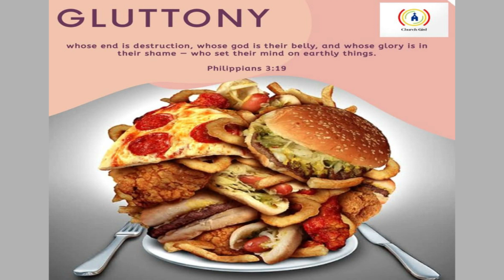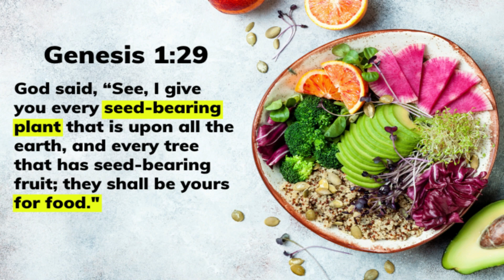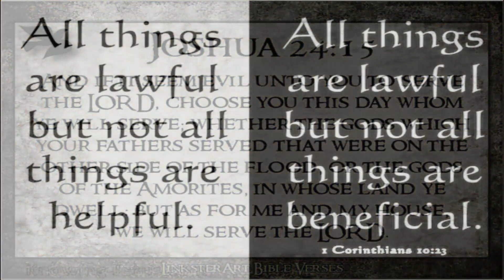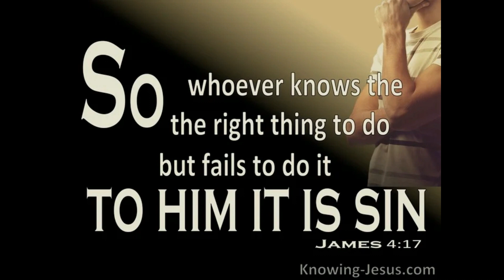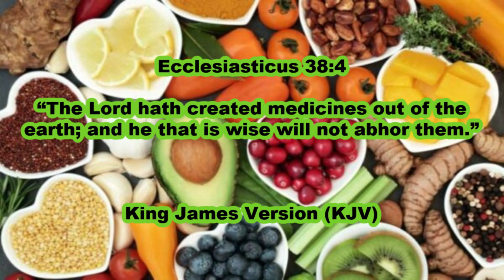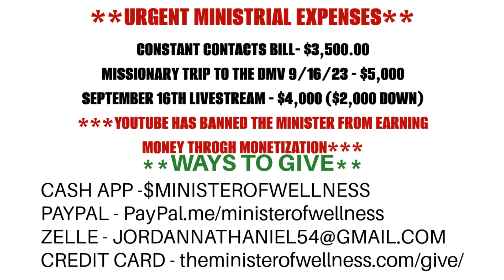ANGRY Hebrew Israelite YELLS At The Minister For NOT Obeying The Dietary Laws!!!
The Minister Of Wellness Nathaniel Jordan Health News Segment: ANGRY Hebrew Israelite SHOUTS At The Minister For NOT Obeying The Dietary Laws!!!